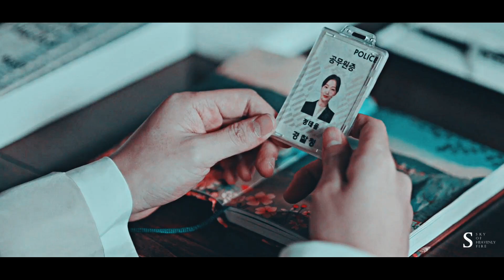Lee Gon & Tae Eul | Nightcall. (fmv)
English subtitles are available as optional subs :))

"I'm giving you a night call to tell you how I feel... "

Hey guys, so first of all, I wanna say a big thank youu again to Sára for the editing inspirational push she gave me :DD I didn't think I'd suddenly finish this that soon right now these days but... Actually I did and tbh I'm so happy I finished it now :D I just adore this kdrama too now :D it has such an interesting storyline and I can't wait to see how it will all end :D

Hugeee inspiration - Sára's vid to the same song, it's exceptional and truly a masterpiece so go watch it now

Another big inspiration for this project was this vid too, also a real masterpiece, so go watch it too

Coloring: by charizzaard